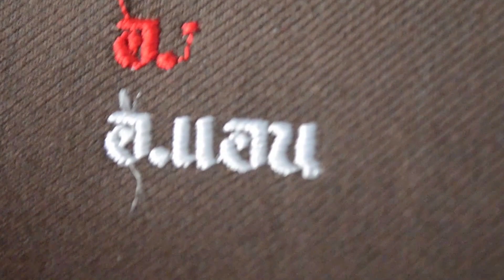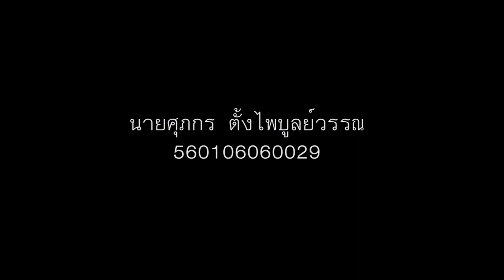(หนังสารคดี) My home By Deknoy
VDO นี้เป็นส่วนหนึ่งของวิชา FD 315 สารคดี